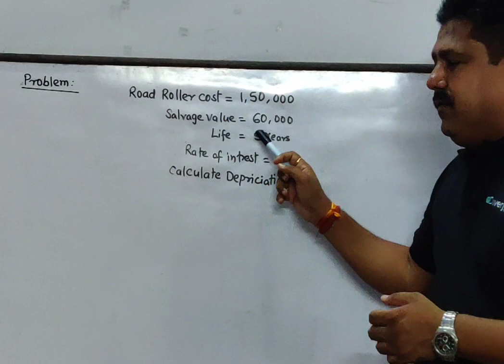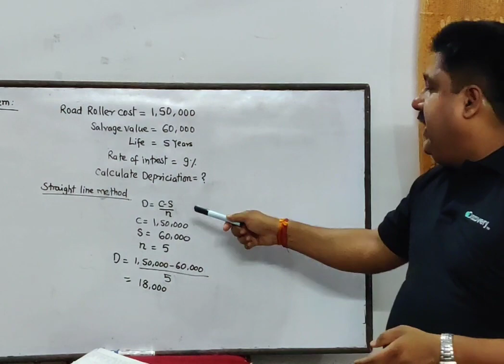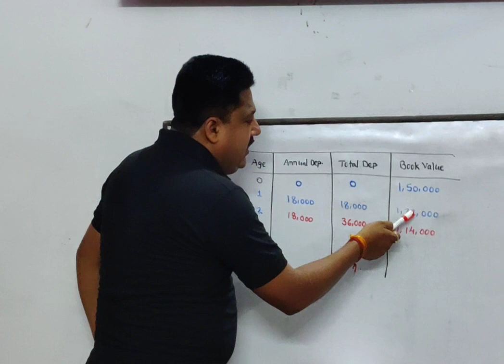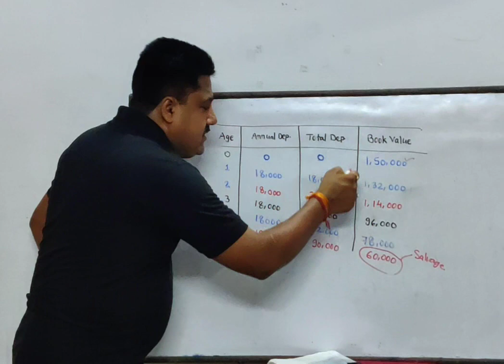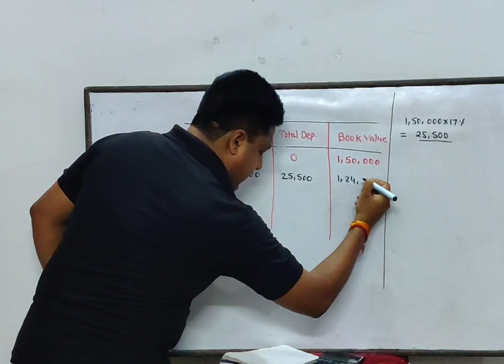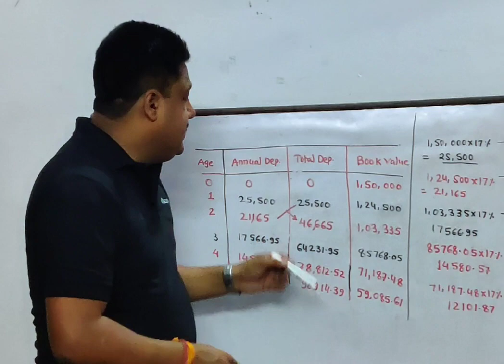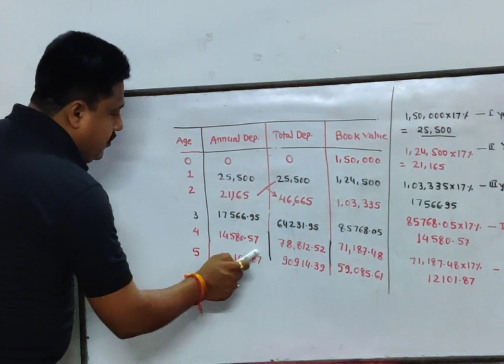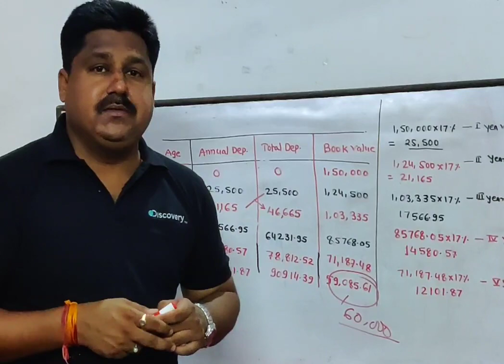Depreciation Calculation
Quantity Surveying & Costing - II